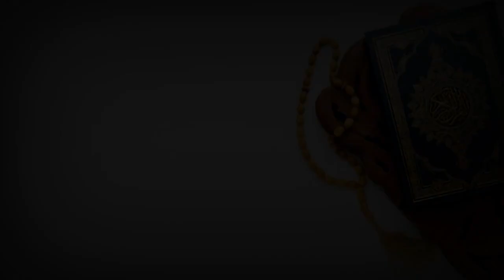Ramadan : SOUNKALO NAFILA 6EME NUIT